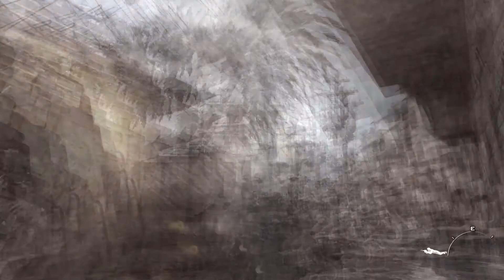Call of Duty: Modern Warfare 2 - Campaign Walkthrough Part 2 - Team Player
Search and destroy enemy forces in Afghanistan